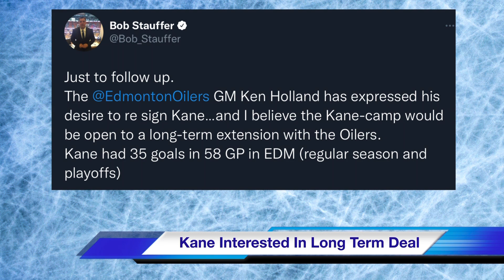Edmonton Oilers Interested In Claude Giroux | Kane Willing To Go Long Term With Oilers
The Oilers Fanatic goes over the latest rumours and speculation surrounding the Edmonton Oilers.